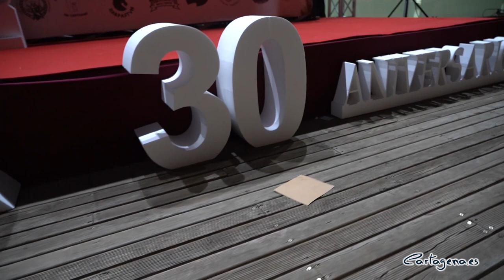El Batel se vistió de largo para celebrar los 30 años de Carthagineses y Romanos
Este sábado 6 de julio el Auditorio El Batel acogió la gala de celebración del 30 aniversario de Carthagineses y Romanos. En ella estuvieron presentes la vicealcaldesa de Cartagena Noelia Arroyo, el concejal de Festejos de la ciudad Juan Pedro Torralba, la de Turismo, Cristina Pérez, y la de Patrimonio y Contratación, María Amoraga, que testimoniaron el apoyo incondicional del consistorio a las fiestas, que en estas tres décadas de vida han conseguido crecer y desarrollarse hasta obtener la declaración de Interés Turístico Internacional.

Además de los concejales del Gobierno municipal, estuvieron otros ediles de la Corporación, como Isabel García y Pilar García

En su alocución, la vicealcaldesa recordó que su nacimiento fue una inyección de esperanza en plena crisis industrial. También, que orientaron en gran medida la política de recuperación del patrimonio, por lo que cuentan con la plena colaboración del Ayuntamiento para seguir haciéndolas mejores y para contarlas y difundirlas mejor fuera de la región y de España.

Entre los muchos representantes de entidades que se dieron cita en el evento se encontraba la consejera de Turismo en funciones, Miriam Guardiola, y el director de la Refinería de Repsol en el Valle de Escombreras, Joaquín García-Estañ, ejerciendo como anfitrión el presidente de la federación, José Antonio Meca.

En la celebración hubo photocall, cóctel de bienvenida, cena y animaciones musicales y de danza, que ambientaron y dieron lustre a la conmemoración.

Las Fiestas de Carthagineses y Romanos fueron creadas en 1989, con la idea de dotar a la ciudad de unas fiestas populares además de la Semana Santa que entroncaran con su rico legado histórico y arqueológico. Fueron declaradas de Interés Turístico Internacional en 2017.

A través de diversos actos las fiestas conmemoran los episodios de la Segunda Guerra Púnica entre ambos bandos de hace más de 2.200 años. También se revive la fundación de Qart Hadasht y la conquista de la ciudad por las legiones romanas comandadas por el general Publio Cornelio Escipión.